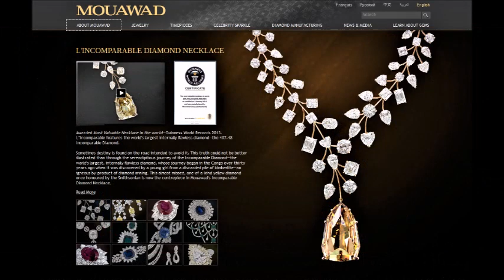Las 5 joyas mas costosas del MUNDO | Top 5+